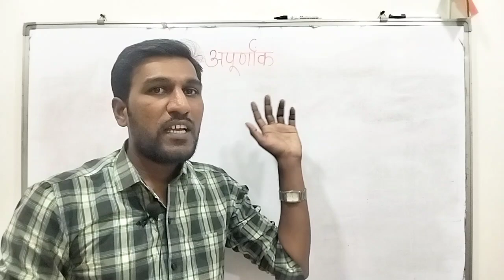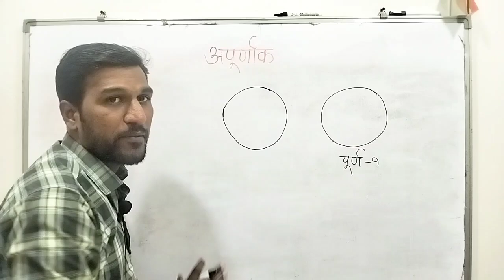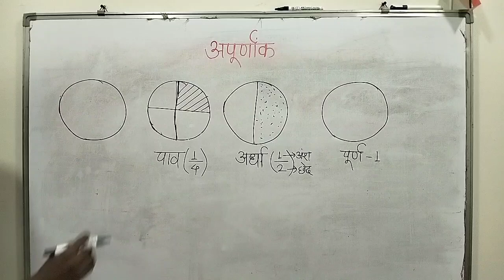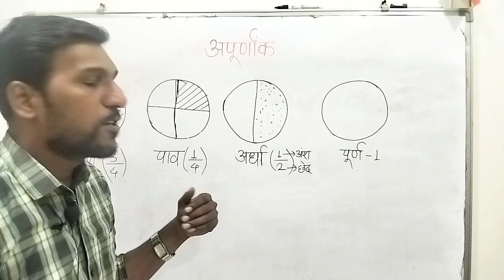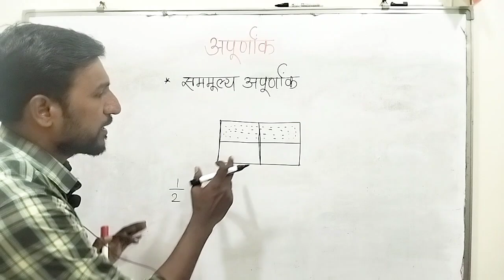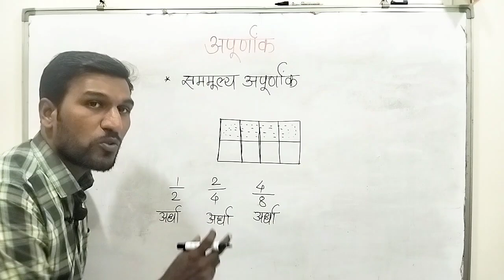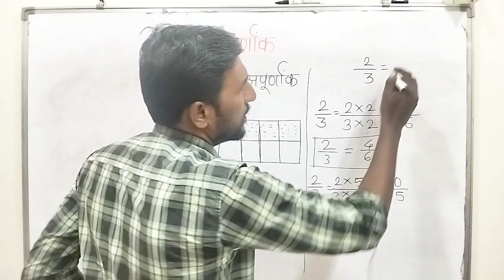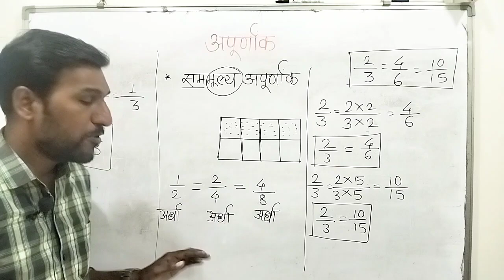अपूर्णांक , सममुल्य अपूर्णांक.